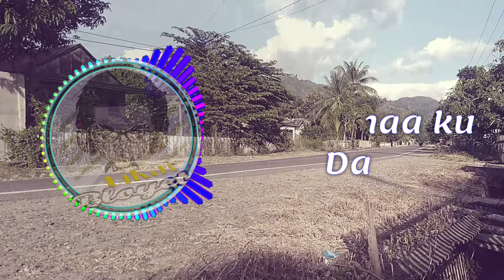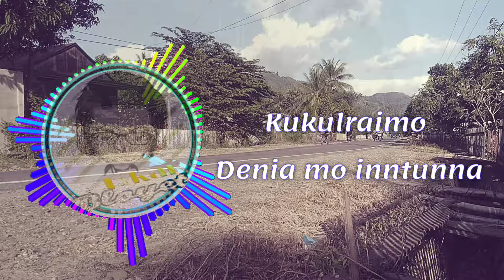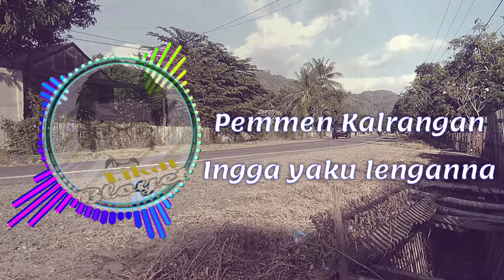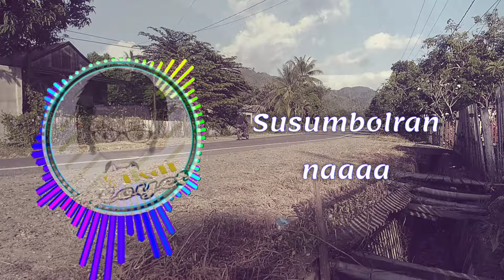Lagu Daerah Tolitoli || Tingga Kinnaku (Kata Hati Ku) || Vocal. Karmila Warrow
Lagu Daerah Tolitoli
Judul Tingga Kinnaku (Kata Hati Ku)
Vocal Karmila Warrow.

Lagu ini menceritakan tentang isi perasaan